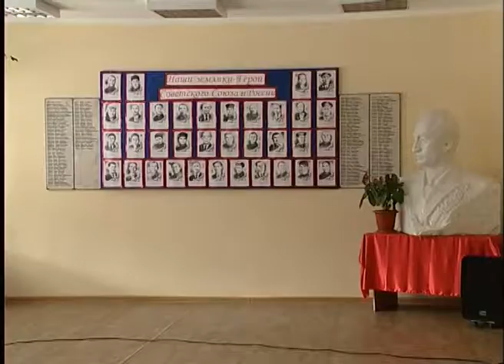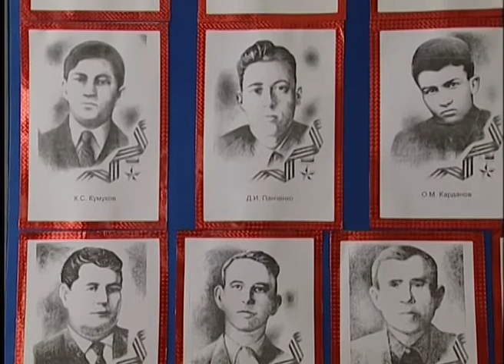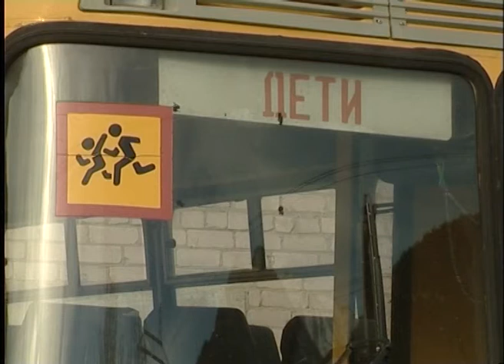Карт-Джюрт. Патриоты (на карачаевском языке)